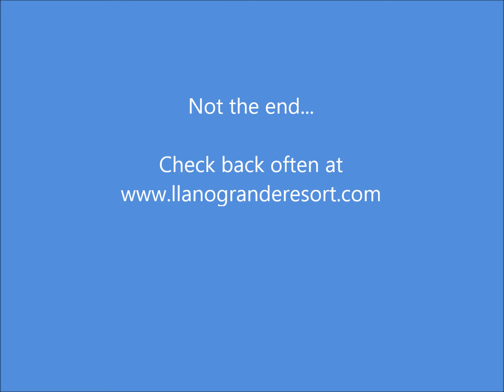6 13 15 Event Center Construction at Llano Grande Resort in Texas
This was taken at sunrise, and shows the outside walls are going on.